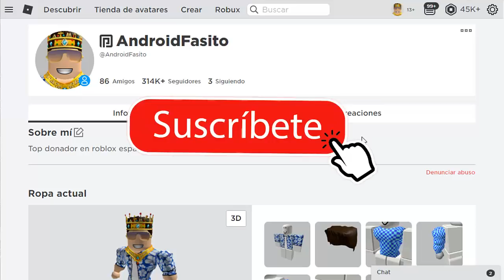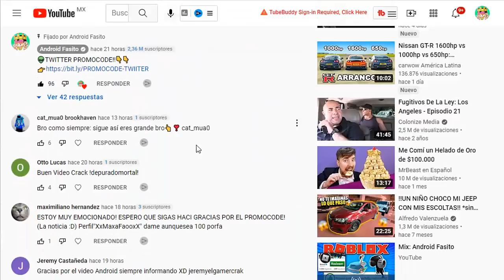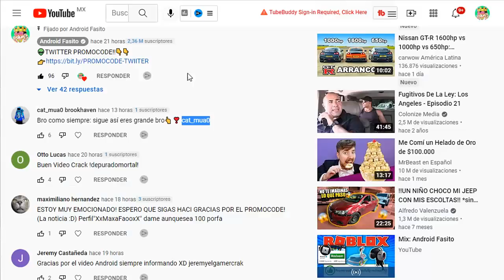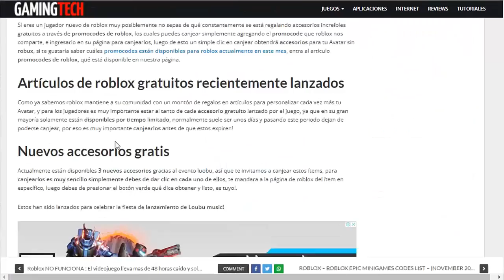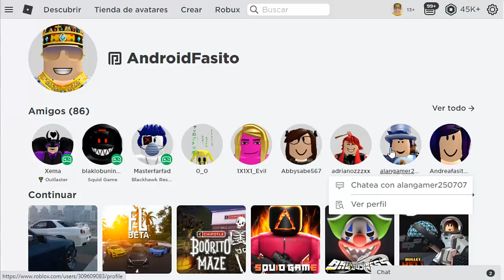COMO CONSEGUIR GRATIS ITEM EN ROBLOX (NUEVO) 2024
👽CANJEA ITEM AQUÍ!!🡻🡻🡻🡻